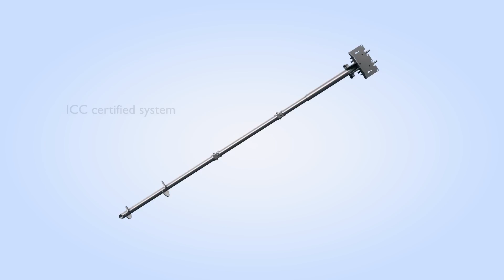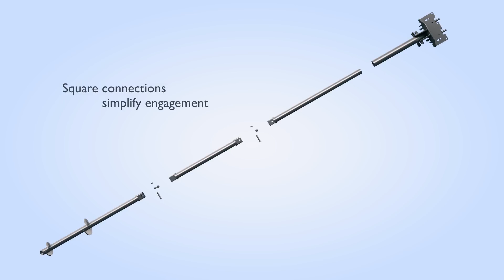Helifix Dixie Micro-Pile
This video shows how the Helifix DIXIE pipe piles system provides structural support to a building’s foundations following subsidence. This efficient and economical method of foundation stabilisation is ideal for situations with restricted access and screws into virtually any soil type. Minimal disruption is caused by micro-piles to the building fabric or to the occupants who normally remain in the residence while work is carried out.